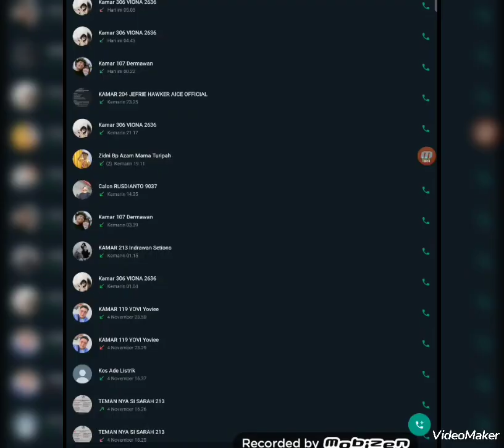ZIDNI AZAM SUSUKAN TENGAH MAMA TURIPAH BP DAMAR ZIDNI BERSAMA DENGAN TEMAN-TEMAN DI RUMAH MBAH UTI